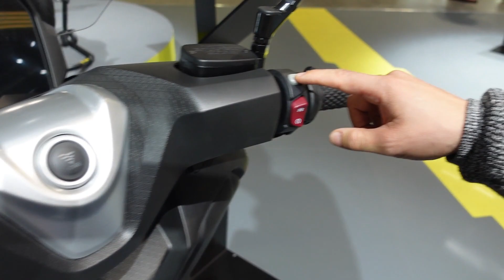RECENSIONE REVIEW VOGE SFIDA SR4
Recensione Review VOGE SFIDA SR4. Descrizione dettagliata delle specifiche tecinche ed estetiche della moto.
Negozio di moto concessionario ufficiale Motorpep multimarca a Pogliano Milanese 10 minuti da Milano.

Nel nostro negozio trovi inoltre usato sicuro, tagliandato e garantito da un’officina autorizzata con oltre trent’anni di esperienza.